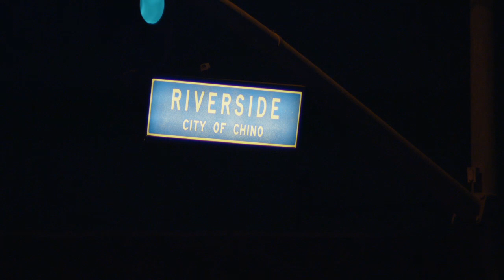Chino, CA: Caught On Camera — High-Speed Fiery T-Bone Crash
CHINO, CA, June 29 (KNN) — A high-speed crash caught on a security camera early Thursday morning, left at least two patients hospitalized.
At approximately 1 a.m., the Chino Valley Fire Department responded to a traffic collision involving fire with one person trapped at Riverside Drive and Ramona Avenue in the city of Chino.
The drivers of the Mustang and SUV were both transported to a local hospital in unknown conditions. It was not immediately known if any occupants in one or both vehicles were transported from the scene.